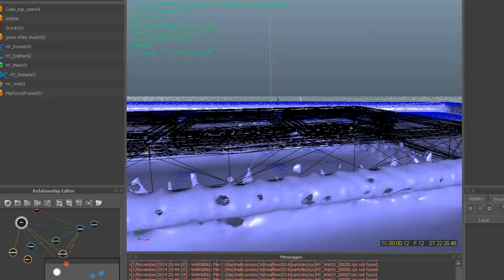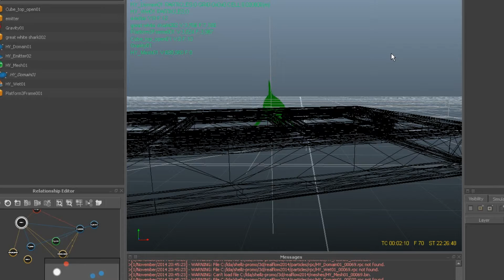Shellz game Dev Shark Chomp Promo Video Realflow 2014 Particle Testing 6Million Particles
Shellz Game Promo Video Development.
250Meg Frame File. 6million particles seem to be a bit too heavy.